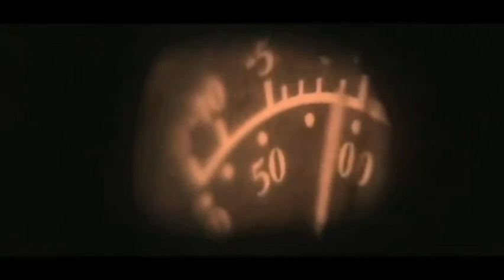romans 10: 9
a Mountain Goats song
from the Life of the World to Come LP (2009)
recorded on an Ono baritone ukulele